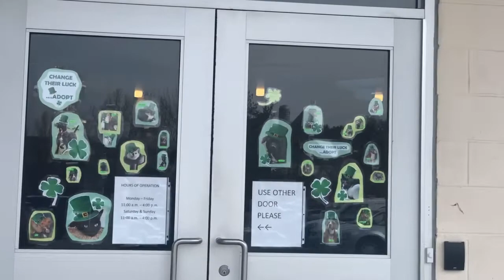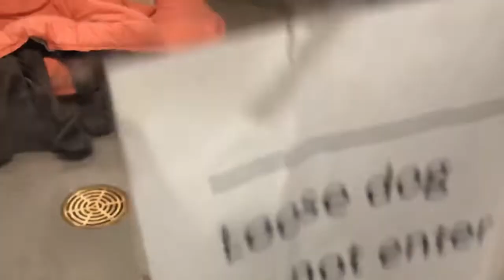Don’t buy a pet, ADOPT!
IT’S NOT LOCAL UNLESS IT’S YONKERS VOICE!!
Date: 3/14/19
Time: 3:30pm
Where: Yonkers Animal Shelter (1000 Ridge Hill Boulevard)

DONT’ BUY ADOPT!!!

As most of you know: I LOVE animals and do whatever I can to help them and because of this, I am here at Yonkers Animal Shelter LIVE ( 1000 Ridge Hill Boulevard.

Guys/Gals: Our Animal Shelter has many animals looking for a good and loving home. Regardless if u are looking for a dog (large or small) or a cat/rabbit, they will have one for you.

Please come on down and adopt & DON’T FORGET to SHARE this post!